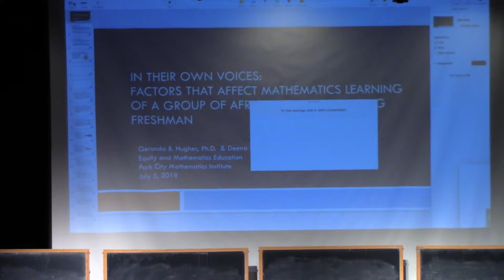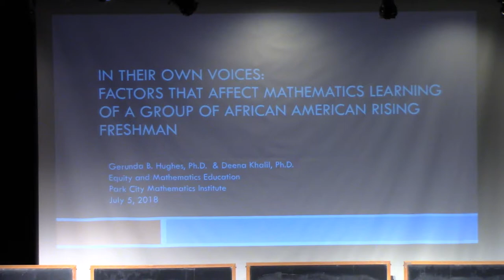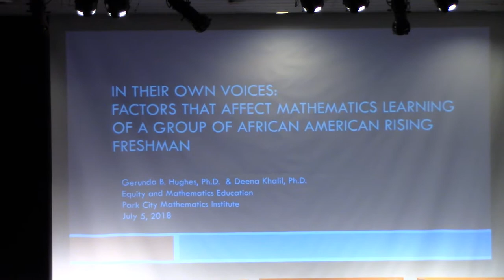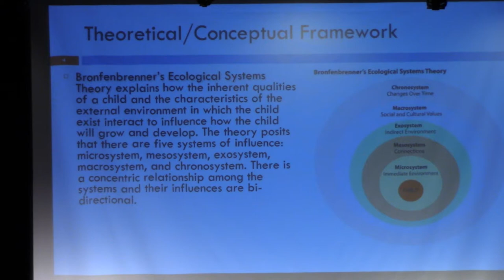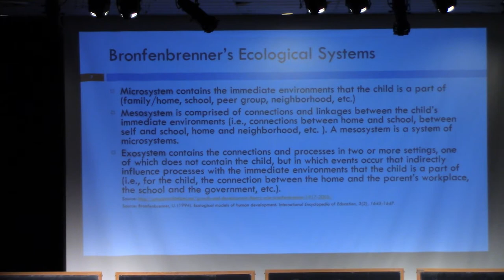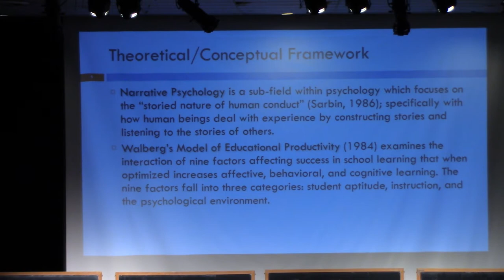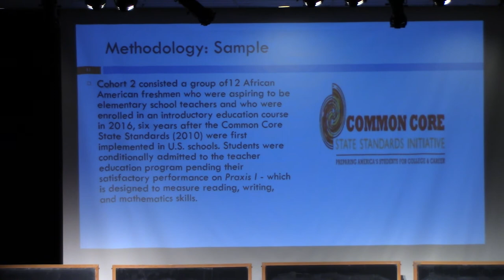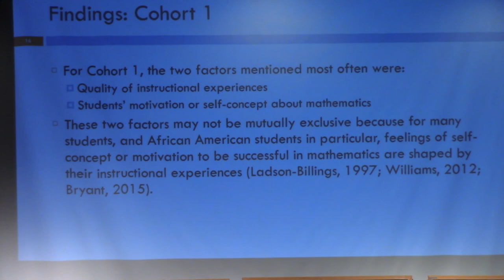The Shape of the River: Studies of Equity in Mathematics, part 2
Answering the Call to Re-humanize Mathematics: Two Projects
Kelly MacArthur, University of Utah

In Their Own Voices
Factors that Affect Mathematics Learning of a Group of African American Rising Freshman
Gerunda Hughes
Deena Khalil, Howard University